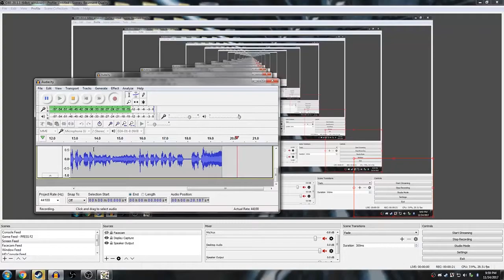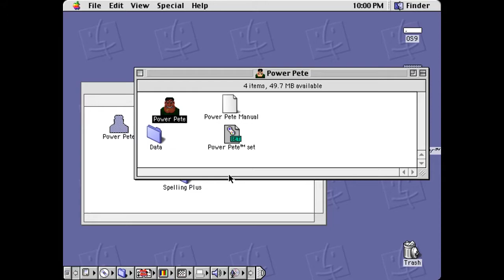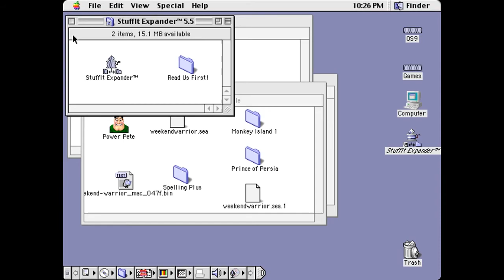Basement Quality - Power Pete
Taha, Nathan, and Pat get unga bunga'd

This guy has an ass for a face